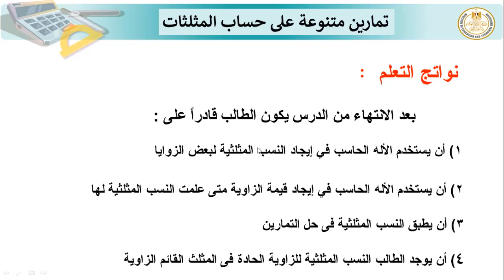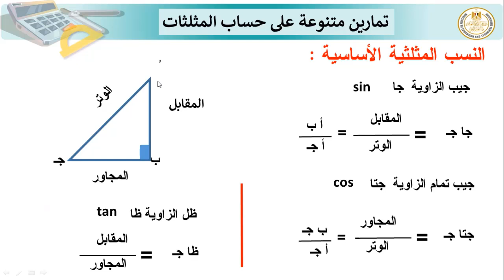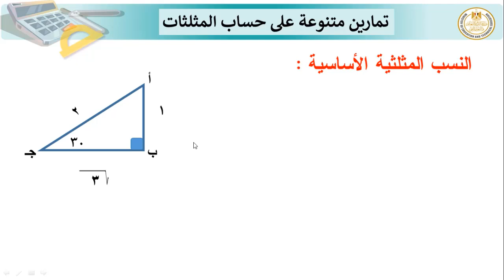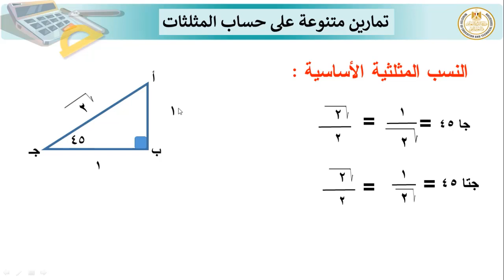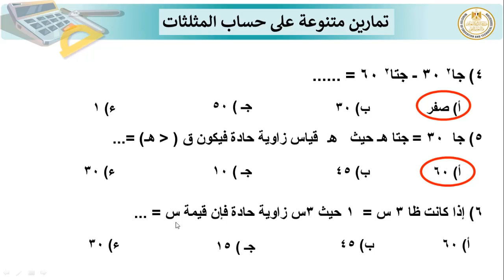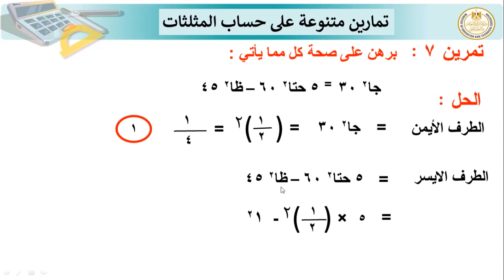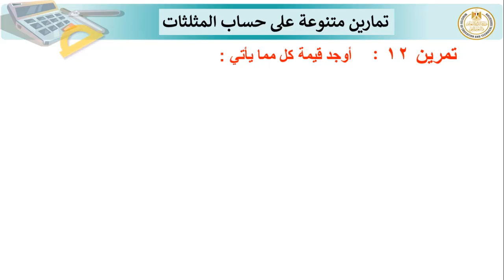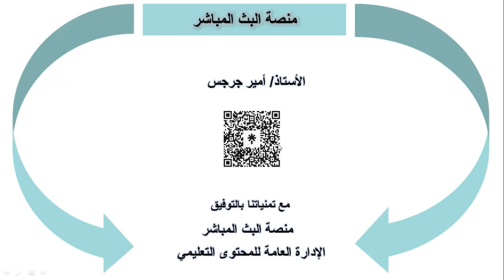رياضيات الصف الثالث الاعدادي حساب مثلثات تمارين متنوعة علي حساب المثلثات